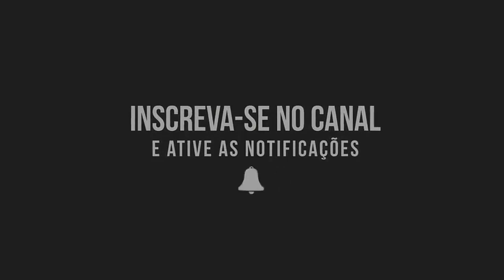FORZA MOTORSPORT 7 DEMO! TESTANDO O GAME 3 CORRIDAS 3 CATEGORIAS DIFERENTES JOGANDO NO PC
SITE CANAL RYSE GAMER

                                           SORTEIOS

SORTEIO PLACA DE VíDEO ASUS GTX 1050 TI 4GB 128BITS GDDR5
Sorteio de uma placa de vídeo NOVA COM GARANTIA DE 1 ANO após o canal LOG Gaming bater a meta de 25K de inscritos e parceria com o canal Ryse Gamer e Gustavo Gamer.
RYSE 4786
GUSTAVO 1089

Memoria: 16  gb 1600mhz corsair vegance